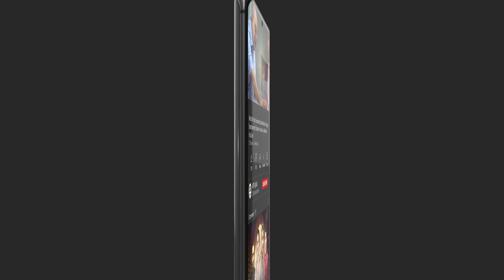Mein Mazi Bhool Chuki Hoon Shamsher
Cast:
Noman Aijaz
Hammad Shoaib
Shahood Alvi
Laila Wasti
Atiqa Odho
Laiba Khan
Tipu Shareef
Zainab Qayyum
Ayesha Toor
Emad Butt
Shehzeen Rahat.